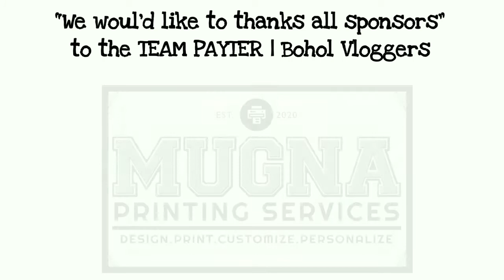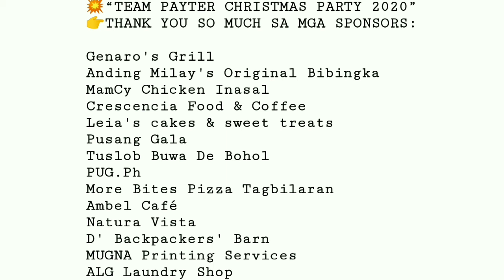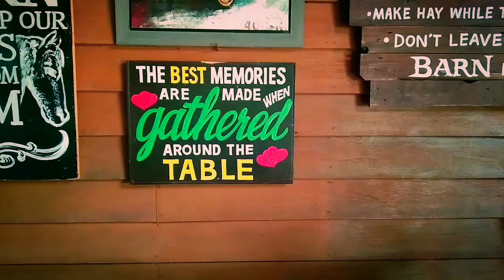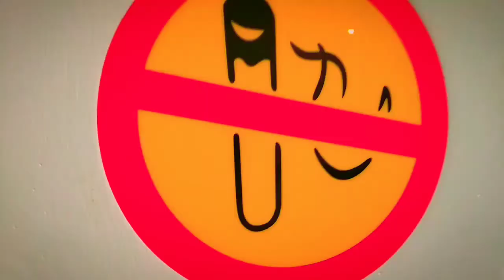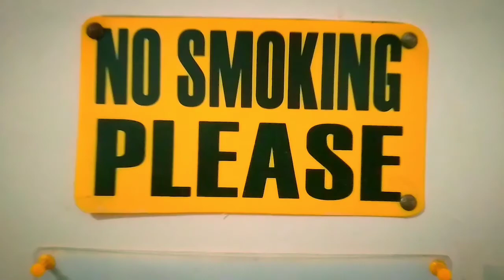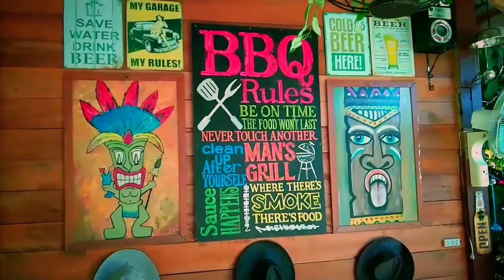“Team Payter Christmas Party 2020 Bohol Philippines”